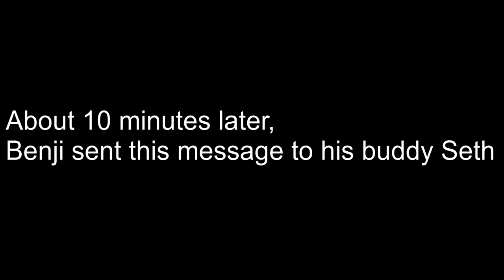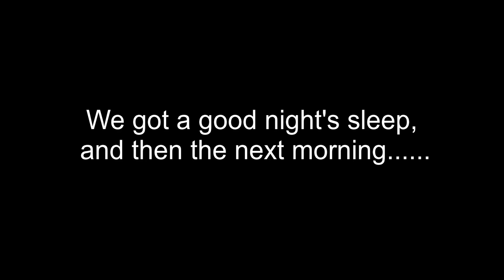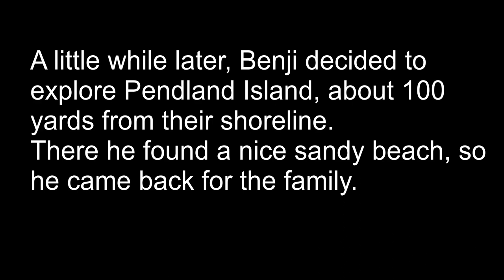Family Camping on Lake Chatuge at Jack Rabbit Mountain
The whole family went tent camping on Lake Chatuge at Jack Rabbit Mountain in Southern North Carolina. The crew went kayaking, swimming, relaxed and just enjoyed not being in the oppressive Florida Summer heat for a few days.